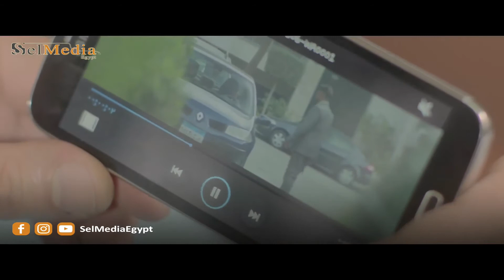تعرف على الفيديو الذي أنقذ دكتور طارق من حبل المشنقة بعد إنتحار صادق - مسلسل 30 يوم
تعرف على الفيديو الذي أنقذ دكتور طارق من حبل المشنقة  بعد إنتحار صادق - جزء من مسلسل 30 يوم

مسلسل 30يوم بطولة : آسر ياسين, باسل خياط ,وليد فواز ,نجلاء بدر ,إنجي المقدم ,سلوى محمد علي
ﺇﺧﺮاﺝ: حسام علي
مخرج منفذ : محمد السعيد فاروق

طارق حلمي طبيب نفسي في حدود الخامسة و الثلاثين وسيم وناجح في عمله .. تبدأ الأحداث يوم 1 سبتمبر بزيارة تتم لطارق في عيادته الخاصة من أحد الأشخاص.. يظنه طارق في البداية مجرد مريض جاء للعيادة دون حجز مسبق ؛ لكن ما سيكتشفه طارق و نحن معه أن هذا الشخص سيكون سببًا في انهيار حياة طارق خلال 30 يوم كاملين أنه قرر خوض تجربة نفسية هذه التجربة عنوانها (كيف تقتل انسان و يظل حيًا ! ) .. و على هدف محدد وهو تحويل حياة الشخص المختار و الذي ستطبق عليه التجربة إلى جحيم حقيقي. في نهاية الأحداث نكتشف أن تلك التجربة ما هي الا انتقام من بعض أقارب طارق و ضابط الشرطة الذي نظن طوال الاحداث انه يساعد طارق في التخلص من المعاناة التى يلاقيها لنكتشف في النهاية انه سبب كل شئ و انه الذي قام بوضع الخطة مع توفيق المصري للانتقام من طارق الذي يظن أنه كان السبب في انتحار اخته لبنى زهدى والتى كانت تعالج نفسيا عند طارق في العيادة .